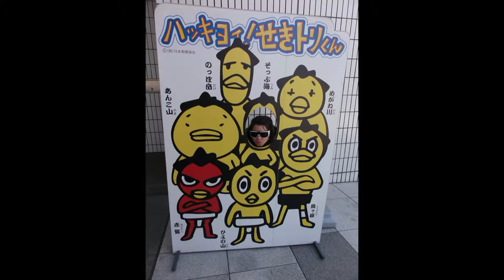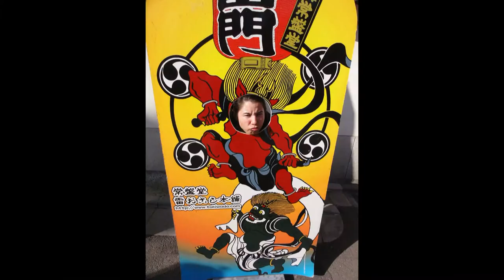Katie Tsuyuki's Video Blog 21: Day 1 Tokyo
Katie explores Tokyo.  Filmed with Sony Cyber-shot DSC-HX5.